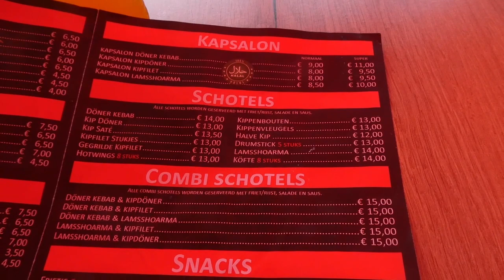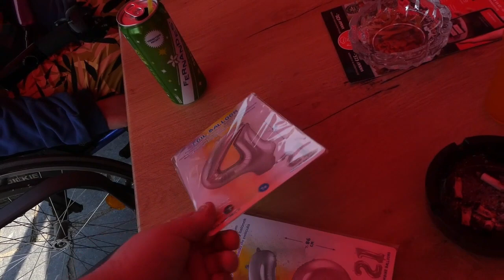Kattenbende Vlogs de aller eerste zomerdag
en toen was het tijd voor de aller eerste zomerdag
en wat was het warm
het was maar liefst 30 graden
maar wat hebben wij allemaal nodig
bij de action
en hoelang zijn we er mee bezig?
om spullen  te halen bij de action
zijn jullie ook nieuw schierig kijk dan de video
helemaal af
heel veel kijk plezier
met deze nieuwe video

Nikki
Erica
Boeffie
Felix
Kristel

Lunchroom La Reine
T.a.v
Kattenbende Vlogs
Lange zelke 19
4381 uw
vlissingen
nederland